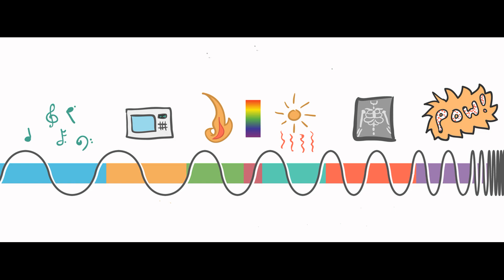Cuna de móises 10 curiosidades / 10 Datos curiosos sobre la Cuna de moíses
🌵Te invito a visitar y seguir mi nueva tienda oficial de plantas, macetas, abonos y muchas cosas hermosas para l@s amantes de las plantas

¡10 DATOS INTERESANTES SOBRE LA CUNA DE MÓISES O ESPATIFILO!😲😲🌼
En este video les presentaré 10 curiosidades sobre una hermosa flor purificadora de aire, son  datos impactantes que seguramente no conocen!
Si les encanta la cuna de moises pues entonces no se pierdan este súper interesante video!!

Si te gustó el video apóyame con tu like y no dudes en comentar si tienes alguna duda o recomendación!!
Esto es Curiosidatos de plantas y flores!! bienvenid@s!! 🌹🌳
Capítulo #06